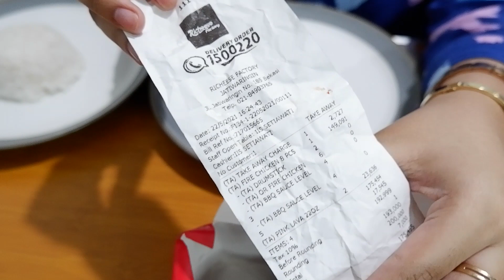RICHEESE FACTORY LEVEL 5